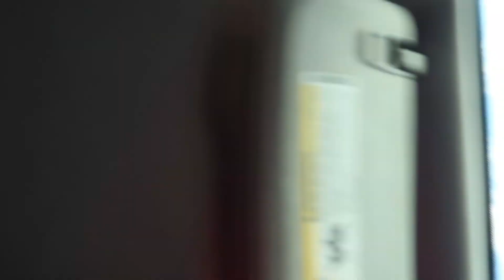TAKE INSTAGRAM PICS WITH ME| How I Take My Instagram pics + tips and equipment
Products Needed:
Tripod
Phone or Camera
Trigger
Lensbuddy (app)
Snap: Ruthy_May
Hey subbies! I am Ruth Yamin. My channel will be giving a cycle of hair, fashion, vlog and women empowerment. I hope you guys love my content as much as I love posting it for you guys.